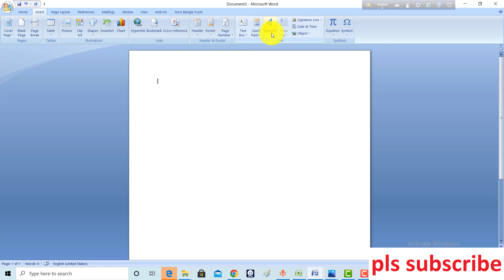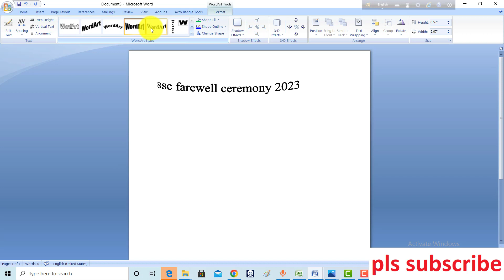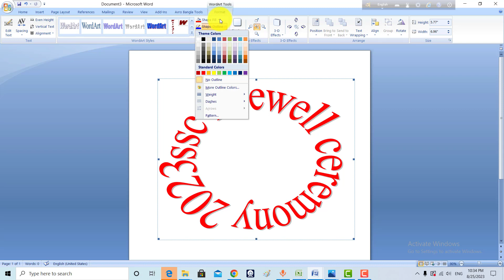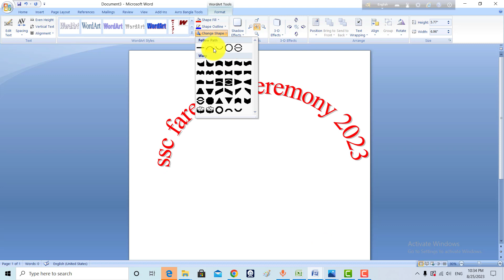make curb sentence in ms word - ms word tutorial - curb ms word sentence